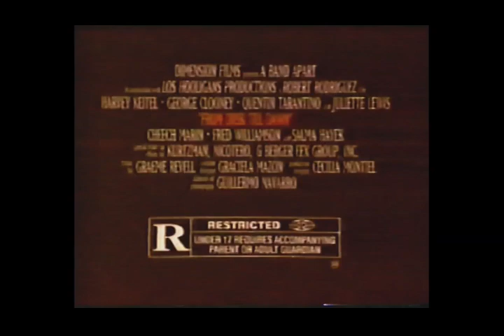From Dusk Til Dawn Movie Trailer 1996 - TV Spot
*** Spring 2024 Edition ***